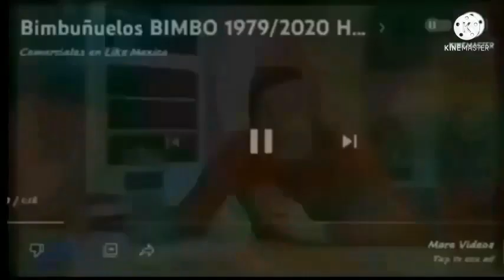371 Logos Played at Once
@damienl8768 Please stop using 15fps